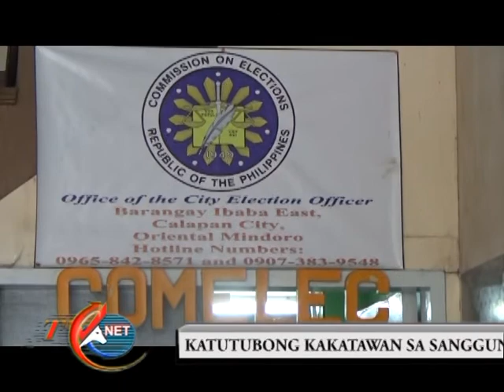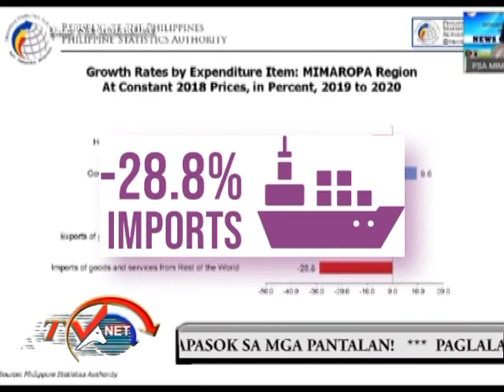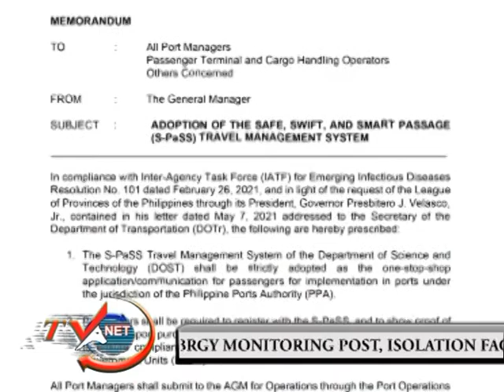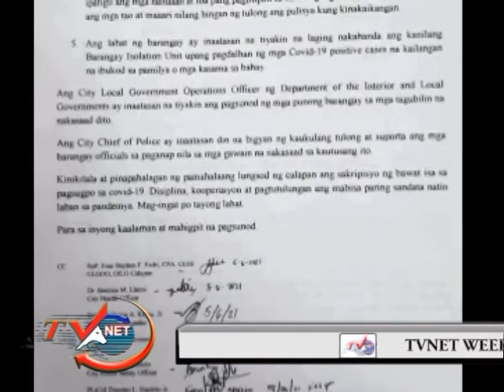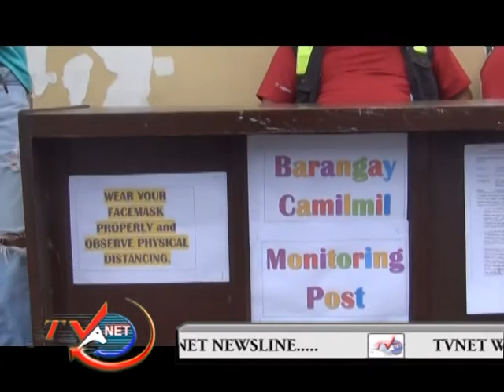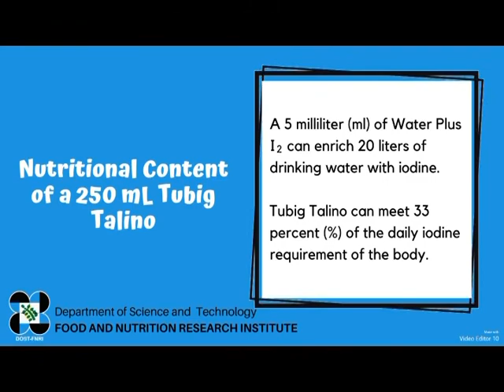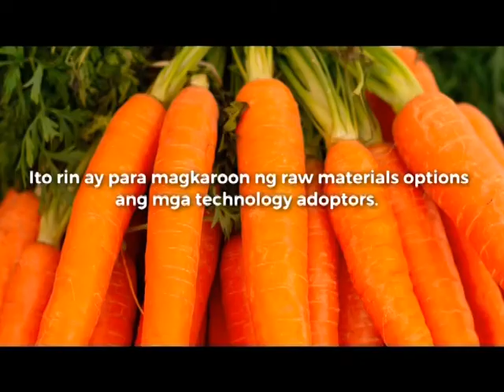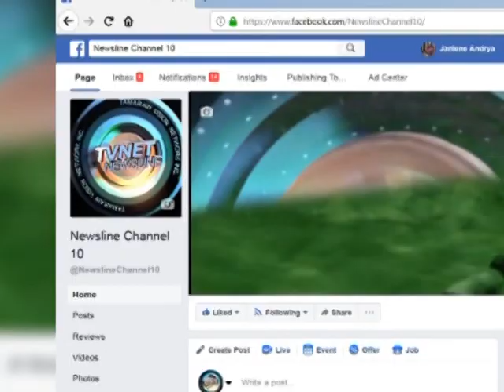movie weekend report MAY 15, 2020